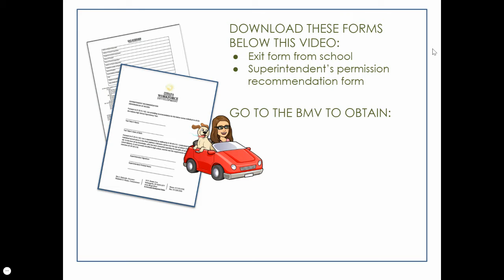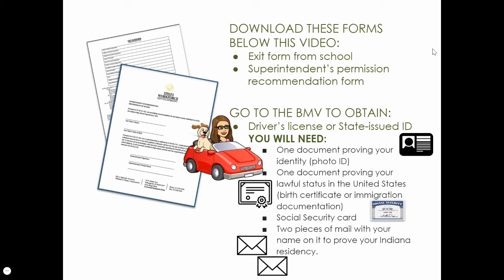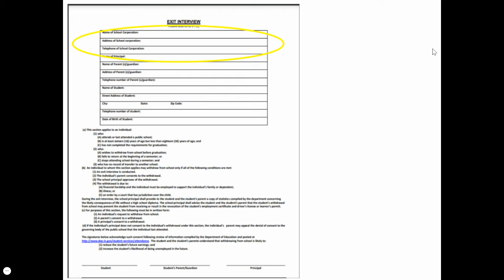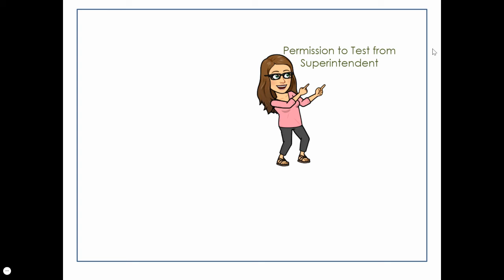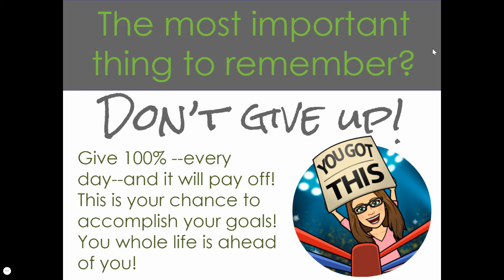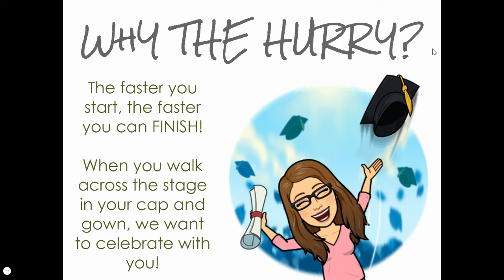Teen Information Overview